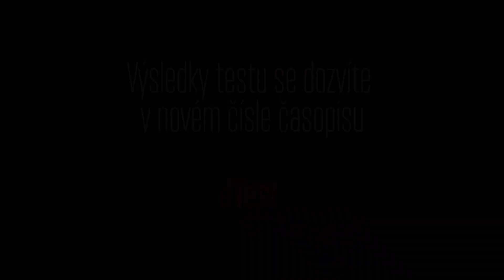dTest: Jak testujeme kontaktní grily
Grilujete během letních měsíců? Poptávka během tohoto období vždy značně vzroste, proto jsme se podívali blíže na některé důležité parametry kontaktních grilů. Nejvíce nás samozřejmě zajímalo, jak dobře daný přístroj dokáže surovinu ogrilovat, správně propéct nebo zda je ohřev rovnoměrně rozprostřen do celé plochy.

Nahlédněte s námi do zákulisí testovacích laboratoří!